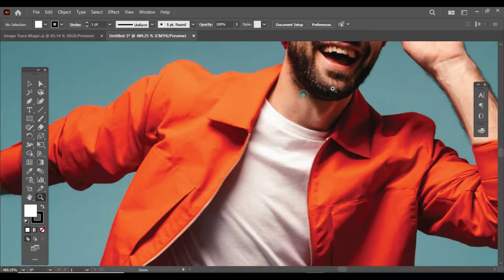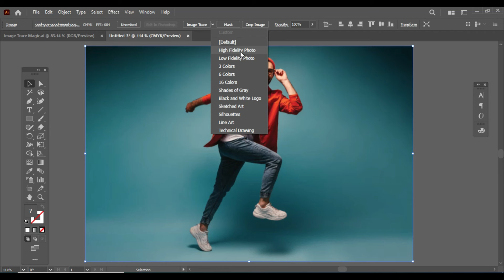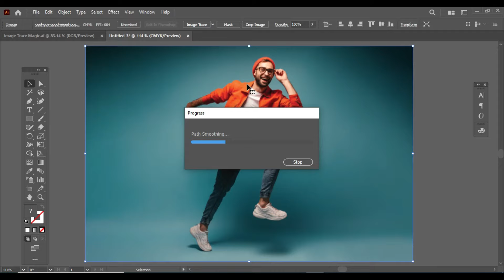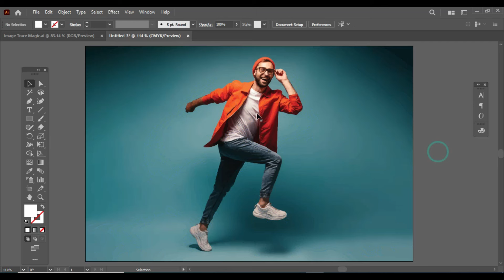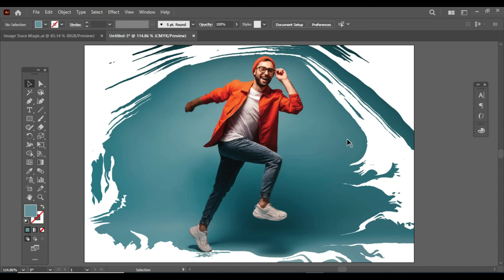Image Trace Magic in Adobe illustrator 2024 | Image Trace Trick | illustrator Tips and Tricks 2024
Hello Dost,
Mai hu Sapan Raj aur apka Raj Graphic Gyan me swagat hai. Aaj ke is video me maine apko illustrator me image trace kaise karte hai bataya hai.

How to Edit Pdf in illustrator | Edit Pdf in illustrator | illustrator me pdf ko kaise edit kare

Query Solved:
illustrator image trace
illustrator tips and tricks 2024
adobe illustrator
image trace illustrator
adobe illustrator tutorial
how to trace image in adobe illustrator
illustrator tricks
adobe illustrator image trace
how to trace image in illustrator
how to image trace in illustrator
how to vectorize a png image in illustrator
illustrator image trace high quality
illustrator
illustrator tutorial
illustrator tips and tricks
illustrator trace image
image trace adobe illustrator
image to vector
vectorize